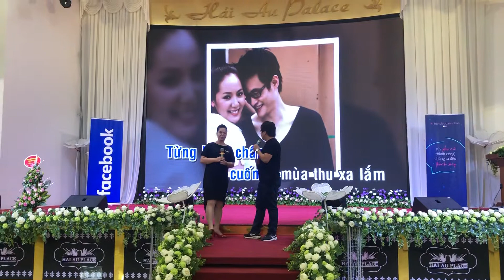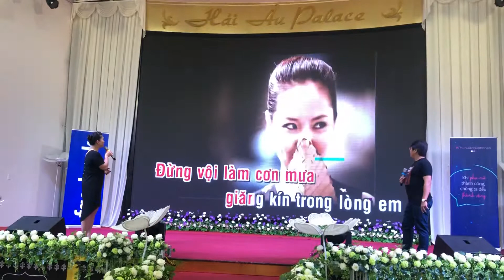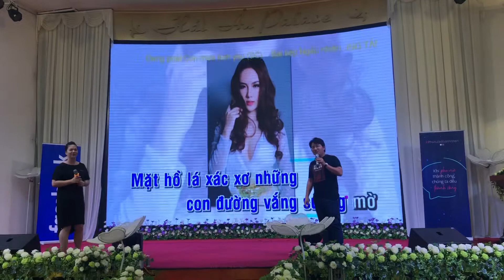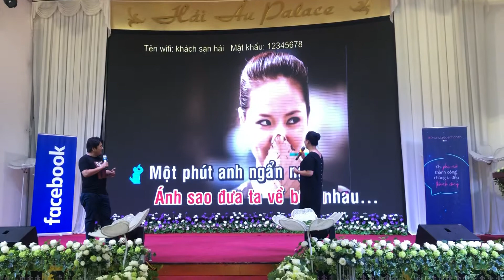May 25, 2019